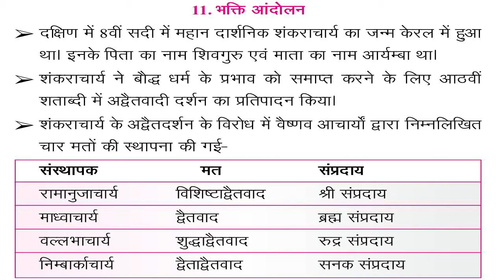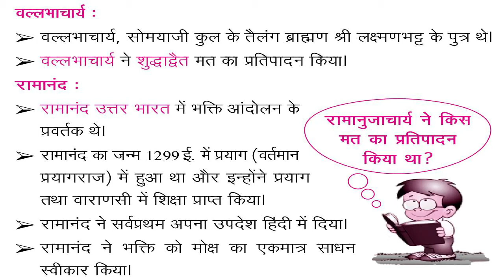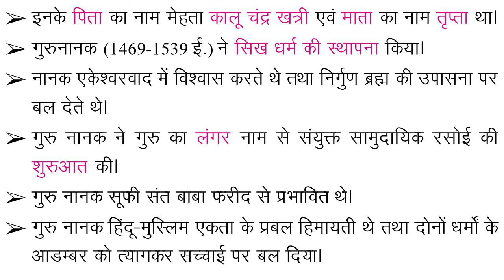Video lecture series based on GKA(जीका) book published by Ghatna Chakra Publication